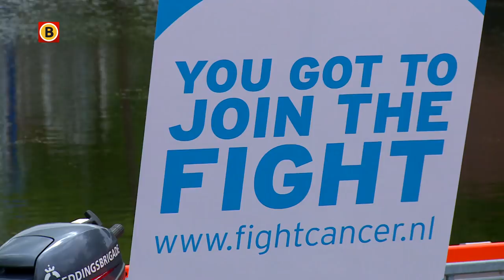Marcel Wouda verkent parcours Swim to fight cancer editie Eindhoven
In het water, dat plaatselijk bekend staat als het Eindhovens kanaal, wordt op 26 augustus de eerste Eindhovense editie gehouden van Swim to fight cancer. Voor zwemstad Eindhoven wordt het dan de eerste keer dat er gezwommen wordt om geld in te zamelen voor kankeronderzoek. De aftrap voor de zwemprestatietocht vond dinsdagmiddag plaats. Niemand minder dan zwemcoach en voormalig wereldkampioen Marcel Wouda dook het donkere water in van het Eindhovens kanaal om het evenement te promoten.